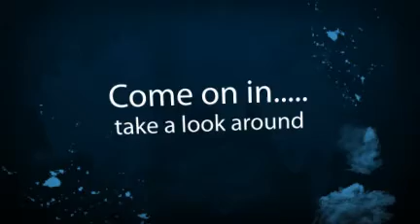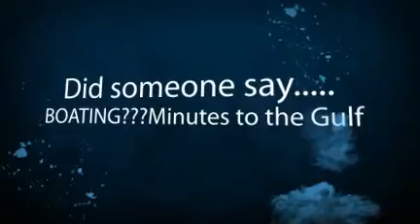Decisions are easily made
When you only demand the best. Cape Coral, FL